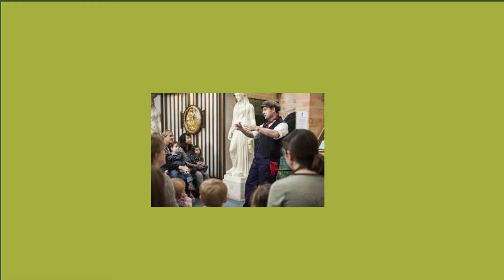Speciale Halloween su Minecraft... (EPICO) ep 2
In questo episodio continuiamo la nostra vanilla horror e costruiamo un portale per andare nel nether